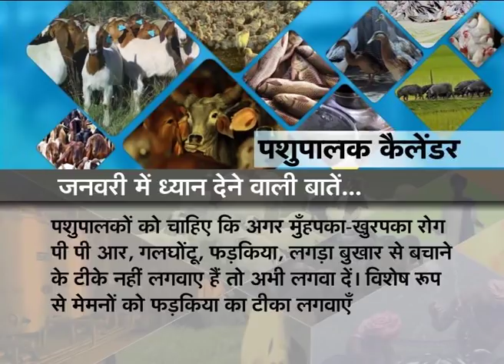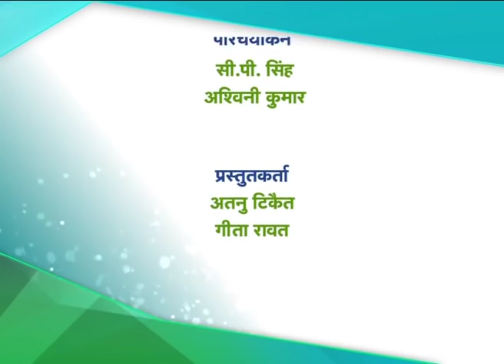Gaon Kisan - Agricultural Export policy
गाँव किसान - कृषि निर्यात नीति